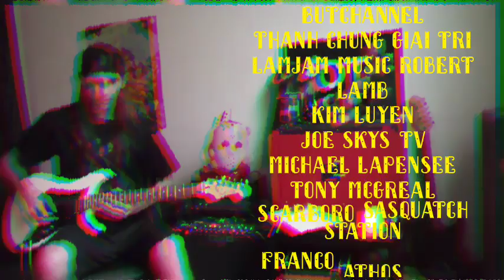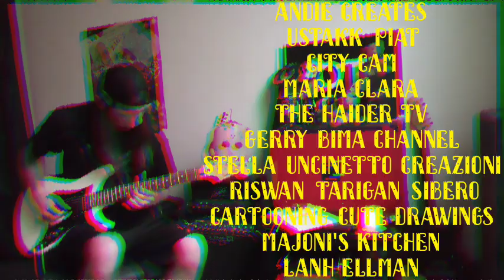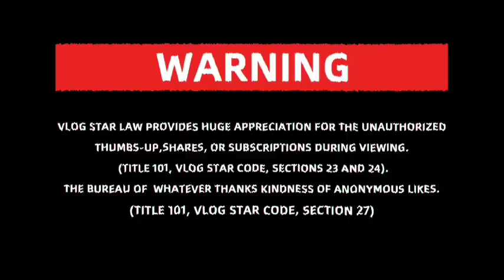FILE #114. CANDLE LIGHT (Original Music By Deedee)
What's Up Everyone? Hope you all Enjoy Your weekend. SALUTE ✌& GOODBYE!!
Deedee's Signal Chain
Guitar Fender Lead iii
Amp Line 6 Spider Jam
FBV ShortBoard
Pedals Ibanez Tube Screamer Mini
Ernie Ball Ambient Delay